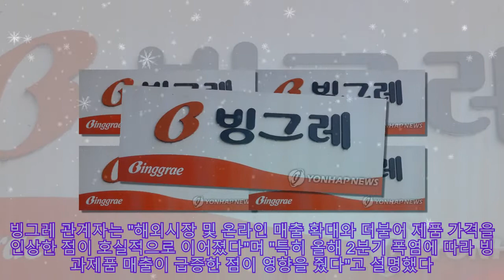빙그레 상반기 영업익 16%↑…"폭염에 빙과매출 증가"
빙그레 상반기 영업익 16%↑…"폭염에 빙과매출 증가" 빙그레는 연결 기준 올해 상반기 영업이익이 226억6천만원으로 16.0% 증가한 것으로 잠정 집계됐다고 12일 공시했다. 매출액은 6천201억3천만원으로 작년 동기보다 11.0% 증가했고 순이익은 153억3천800만원으로 8.7% 감소했다. 빙그레 관계자는 "해외시장 및 온라인 매출 확대와 더